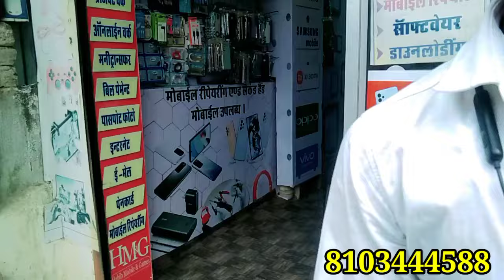सैकेंड हैंड मोबाइल अम्बिकापुर मे | मात्र 2,000 मे | sacend hend mobile ambikapur (Makhan Vlogs95)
🔻 इमली पारा अंबिकापुर